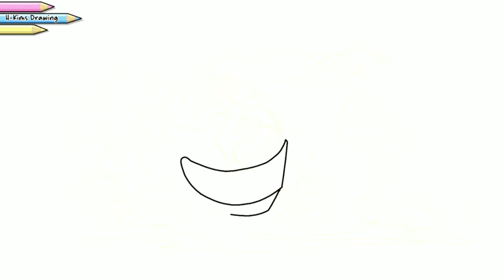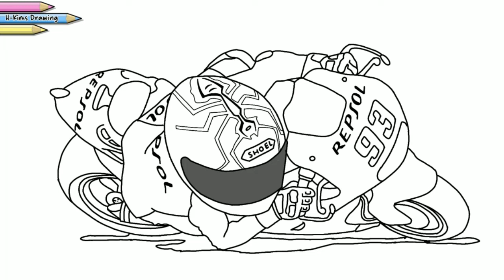MENGGAMBAR MARC MARQUEZ | marc marquez 93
Assalamu'alaikum Wr.Wb.
Hai.. Apa kabar teman-teman??
Pada kesempatan kali ini kita akan belajar menggambar dan mewarnai MARC MARQUEZ

Terimakasih

marc marquez
motogp
marc marquez unstoppable
marc marquez motogp
sirkuit mandalika
moto gp mandalika hari ini
Moto gp mandalika
motogp mandalika 2022
moto gp hari ini
Gp 2022 mandalika
How to draw
pertamina mandalika international street circuit
mandalika sirkuit
Mandalika
lombok indonesia
Lombok
motogp 2022
tes pramusim motogp mandalika 2022
berita motogp 2022 hari ini
berita motogp hari ini
motogp 2021